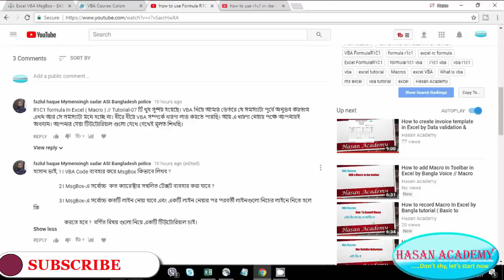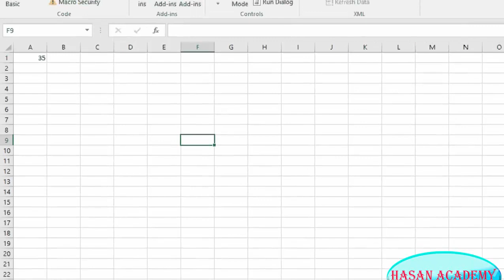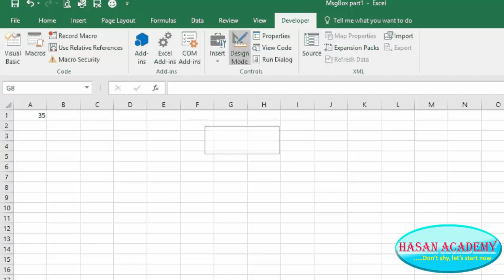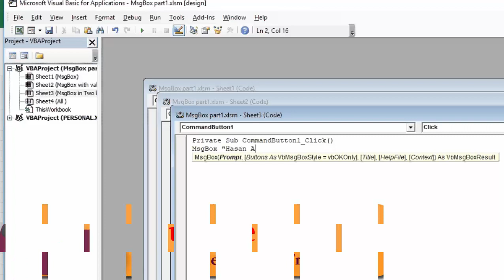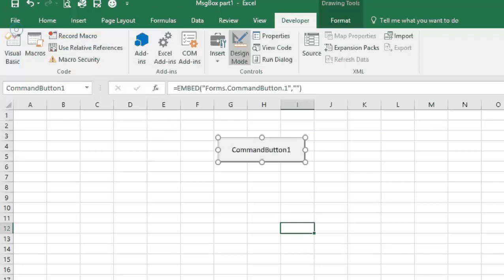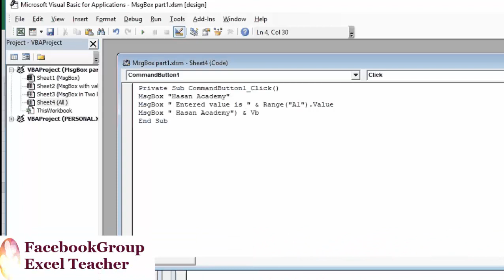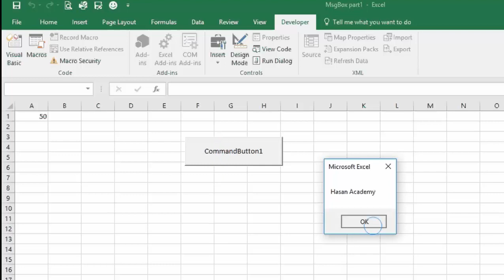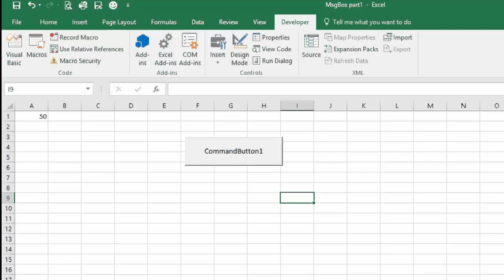Excel VBA Bangla Tutorial 09 : How to create Messages Box in Excel by Macro- MsgBox Part-1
Do you know how to create message box? If do you want learn this, please see this video- How to create Messages Box in Excel by Macro How to create Messages Box in Excel by Macro .